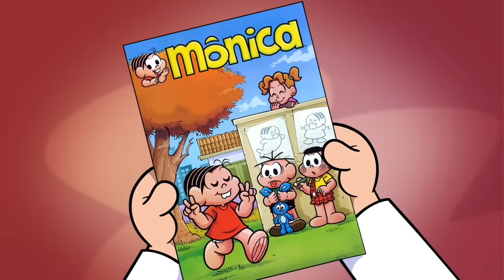🎥 Super Maratona Cine Gibi 4,5 e 6 | Turma da Mônica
✨ Chegou a SUPER MARATONA do CineGibi 4, 5 e 6! 🎥 Três horas repletas de aventuras com a Turma da Mônica. É só dar play!😱

Episódios:
00:00 Meninos & Meninas
04:45 Mônica, a Famosa
14:25 Venha à minha Festinha!
23:10 Brincando de Boneca
32:20 Os Brincos Novos que a Mamãe Comprou
41:28 Os Cinco Fios Mágicos
51:00 A Nova Babá
01:01:23 A Minhoca Encantada
01:13:01 Luz, Câmera, Ação!
01:18:40  Patins... pra Mim?
01:28:20 ... E Assim se Passaram 30 Anos
01:37:30 O Corpo Fala
01:47:51 Máquina do Tempo, de Novo?
01:56:43 Abduzidos?
02:06:23 Turma da Mônica contra o Capitão Feio
02:25:05 Hora do Banho
02:28:20 Isso Não Vai Fazer Bem pra Minha Imagem
02:37:48 Pega pra Mim?
02:47:00 O Anel da Coragem
02:57:05 Patinando na Cera
03:06:34 Um Porquinho Incomoda Muita Gente
03:15:55 A Máquina de Lavar Assombrada
03:25:18 O Final Infalível de um Plano Infalível